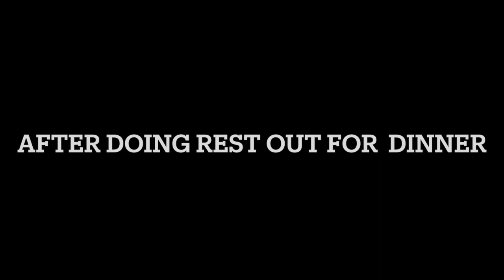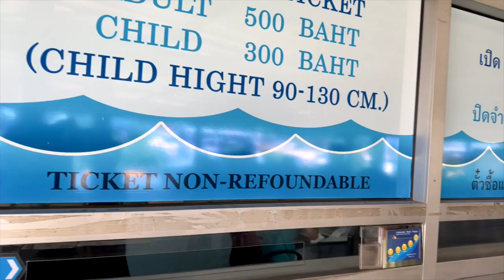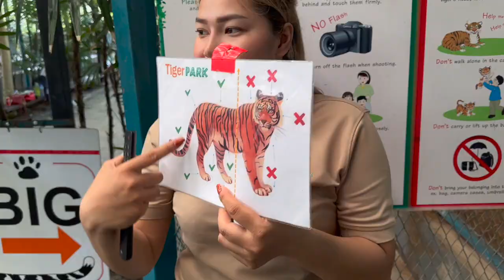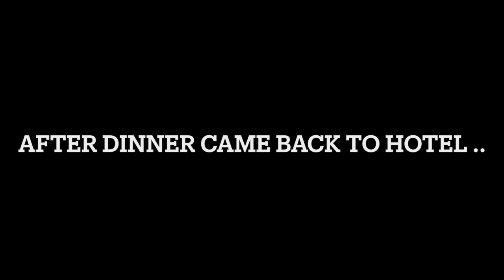SHERA MEETING WITH TIGER 🐅 - THAILAND VLOG | TIGER PARK | AMAZING EXPERIENCE .